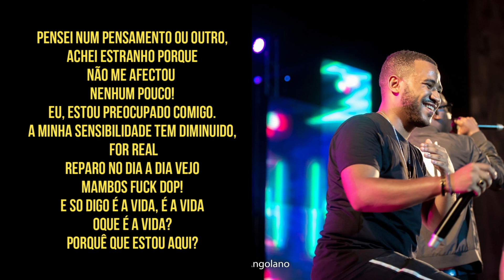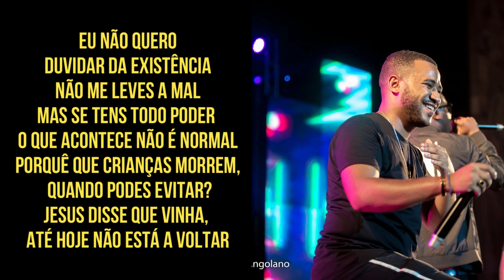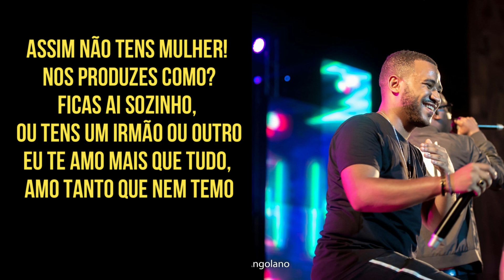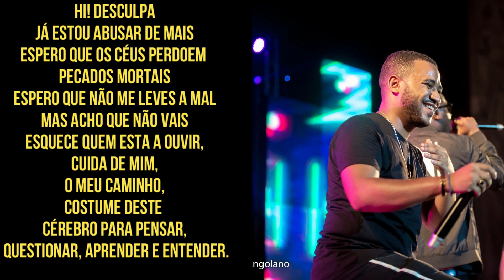Tio Edson -Ao todo poderoso (letra)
Subscreva e deixa o teu like.

e comenta qual musica gostarias que fosse a próxima